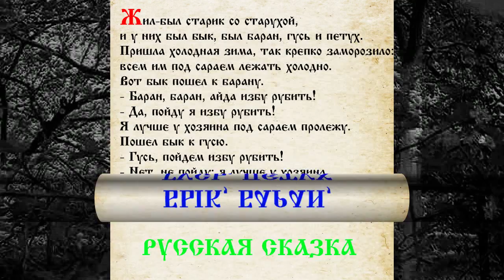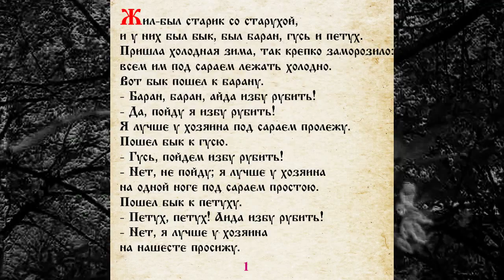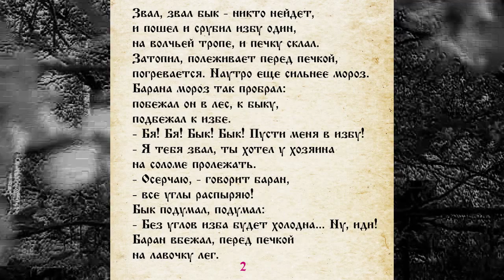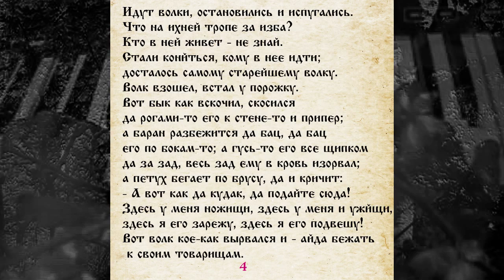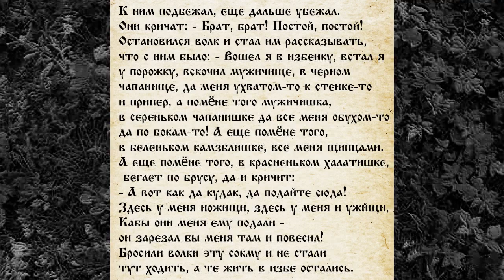СКАЗКА 022 БЫК БАРАН ГУСЬ ПЕТУХ И ВОЛК